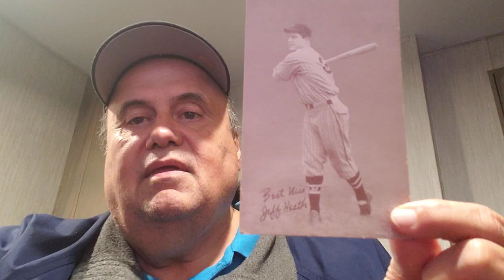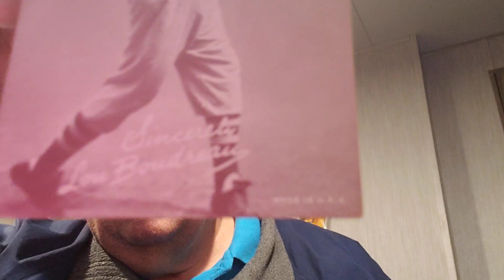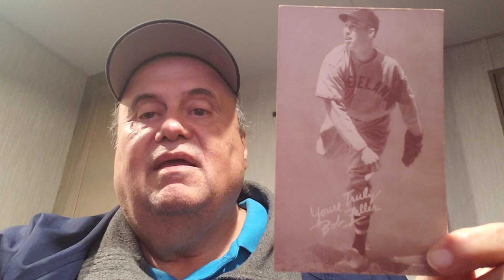VR MrFisherBike Show Some Cleveland Indians Baseball Cards for Skaght Reindeer Studios